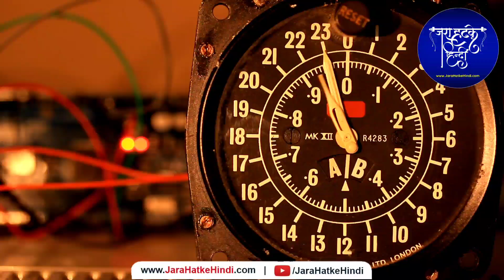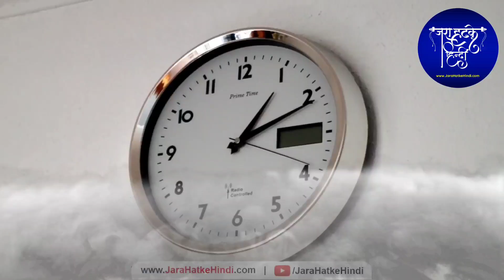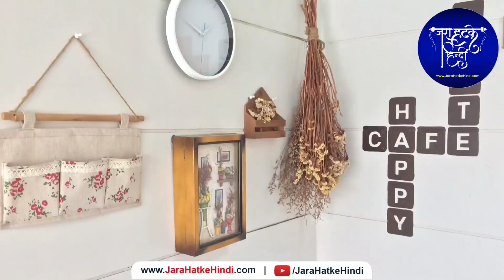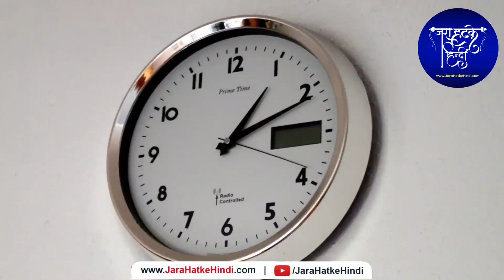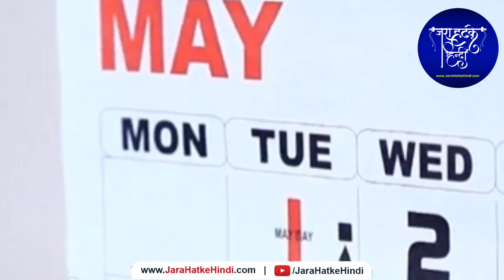घडी को इस दिशा में भूलसे भी ना लगाए इससे नकारात्मकता फैलती है | Vastu Tips for Wall Clock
चाणक्य नीति पुस्तक खरीदने के लिए नीचे क्लिक करें :